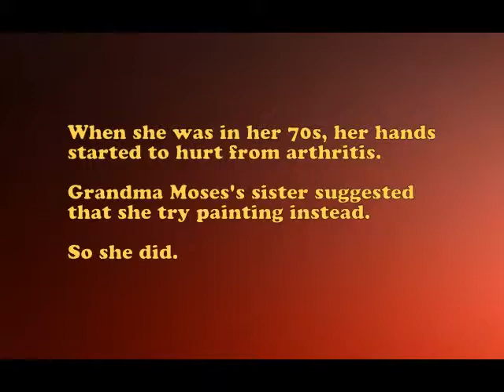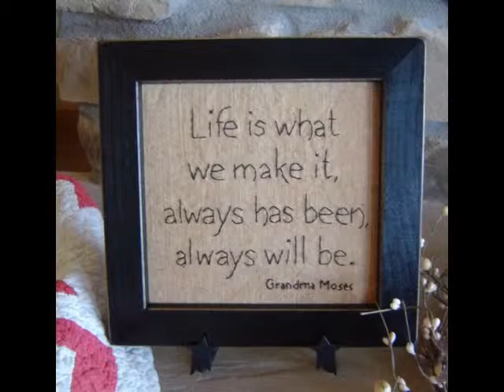2014 2015 Artist 6 Grandma Moses